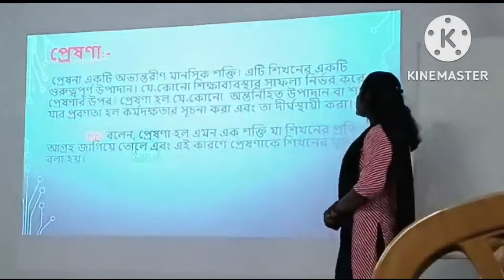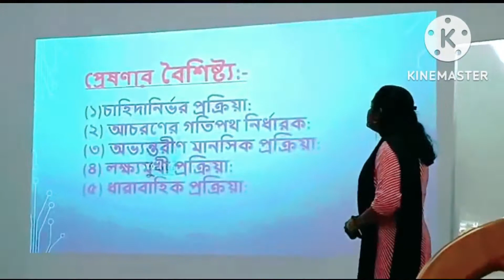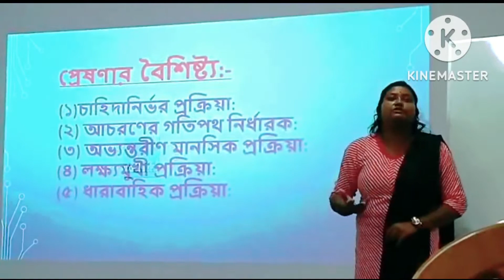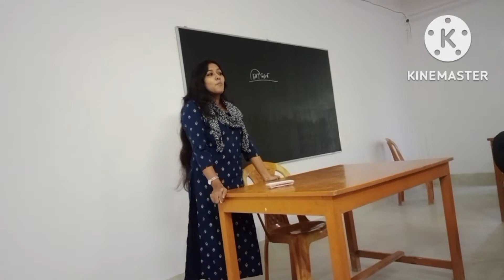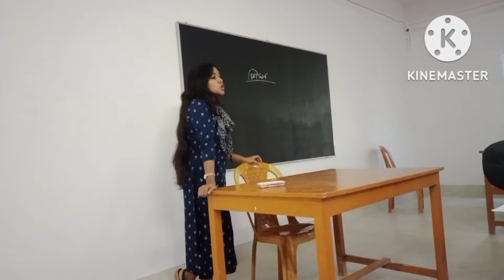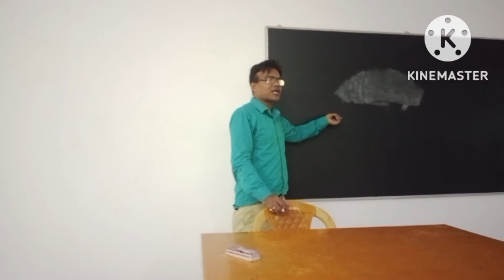college Masti 😀 / হাসতে হাসতে পেট ব্যাথা হয়ে যাবে😂🤣/ funny vlog